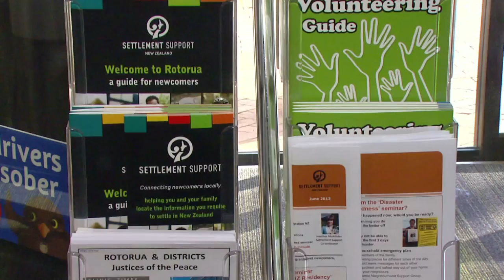Couple shares their journey from USA to Rotorua, NZ, and working in IT/hospitality in New Zealand.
Darlene Haverkamp, a Software Development Manager from Florida, the USA and her partner Nelson D'Sa from India talk about their journey from Florida, USA to Rotorua in the Bay of Plenty region. They discuss working in hospitality and in IT.